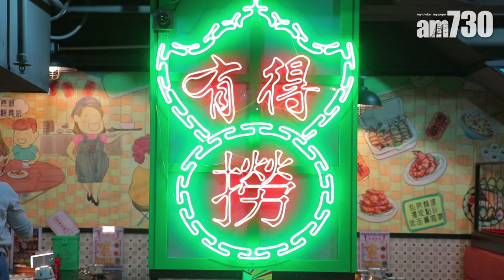【懷舊宵夜熱點】九龍城同撈同煲 聽住老歌淥點心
今晚在九龍城尋找宵夜熱點,找著找著就到了這裡
熟悉的老歌, 昏暗的燈光, 陳年的擺設
自自然然你就想放低電話
同朋友吹水聚舊

九龍城同撈同煲
九龍城打鼓嶺道70-72號地舖│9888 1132

bmgproductionmusic